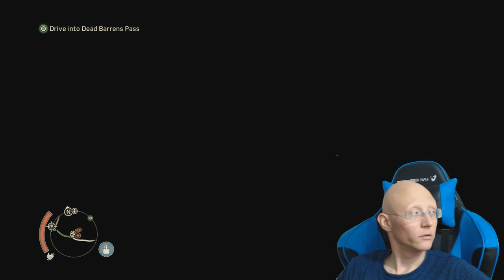Mad Max | Episode 51 | Camps Left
Welcome to another let's play video of Mad Max with Perseus by Projects, join us on our adventures through games.

Mad Max is an action-adventure video game based on the Mad Max franchise. Developed by Avalanche Studios and published by Warner Bros. Interactive Entertainment, it was released for Microsoft Windows, PlayStation 4, and Xbox One in 2015. Feral Interactive published the game's macOS and Linux versions. In the game, players control Max Rockatansky as he progresses through the wasteland building a vehicle, the "Magnum Opus", to do battle with a gang of raiders, led by Scabrous Scrotus, and to reach the storied "Plains of Silence", where he hopes to find peace. Mad Max emphasizes vehicular combat, in which players can use weapon and armor upgrades on their car to fight enemies. It is set in an open post-apocalyptic wasteland consisting of deserts, canyons, and caves.